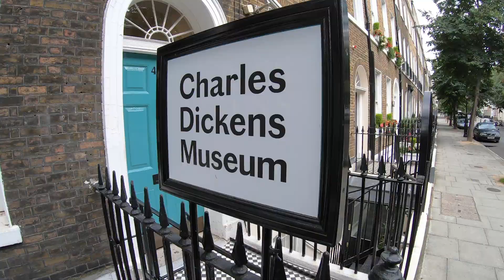A moça do lixo e Charles Dickens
⬇ Participe do nosso próximo evento gratuito ⬇
Ladies and gentlemen, boys and girls. Tentamos fazer um vídeo aqui na frente da casa do Charles Dickens. Foi suave... Hahahaha...